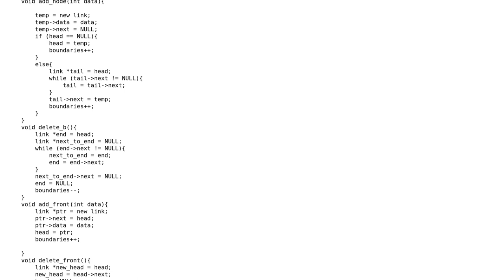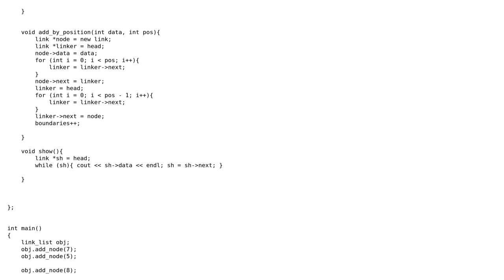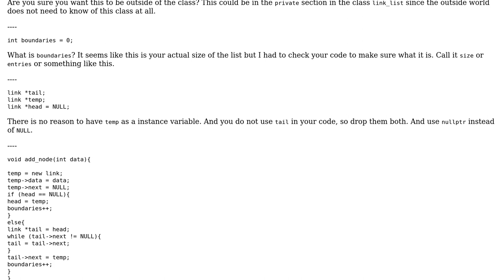Code Review: C++ linked list with too many pointers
With thanks & praise to God, and with thanks to the many people who have made this project possible! | Content (except music & images) licensed under CC BY-SA | Music | Images & others | With thanks to user tkausl user Mr. Hello_world user Jamal user 200_success and the Stack Exchange Network Trademarks are property of their respective owners. You are responsible for your own actions.